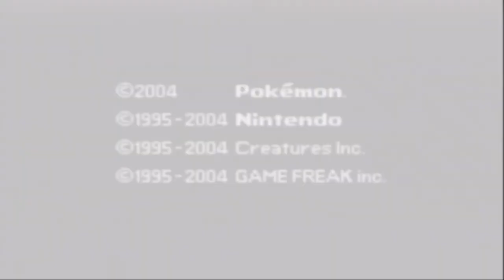GiantGrotle Moment #134 - Catching Mewtwo